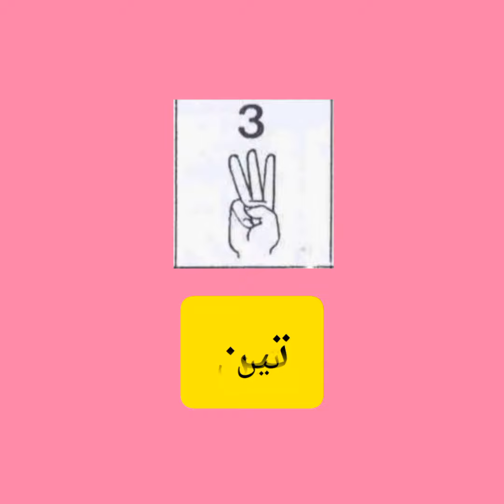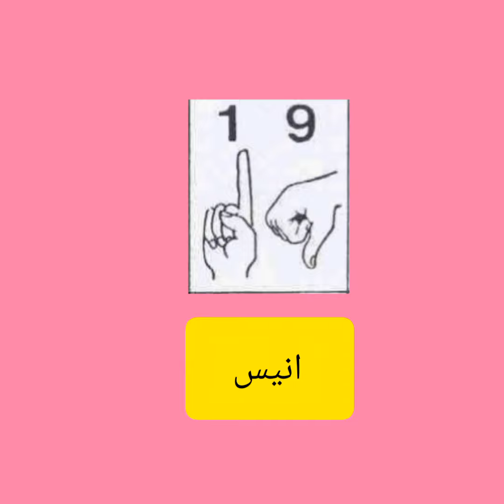اردو میں ایک سے بیس تک گنتیurdu counting Pakistan sign language